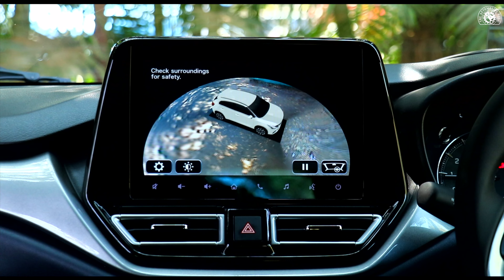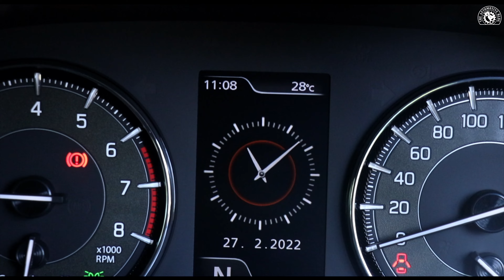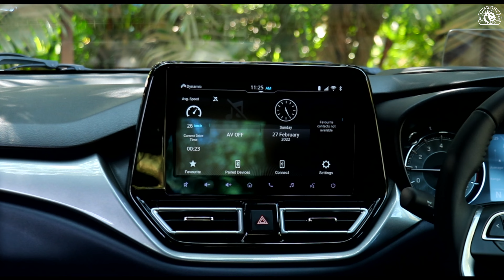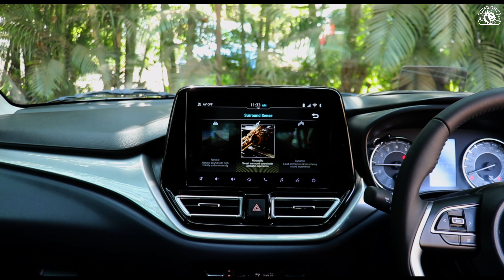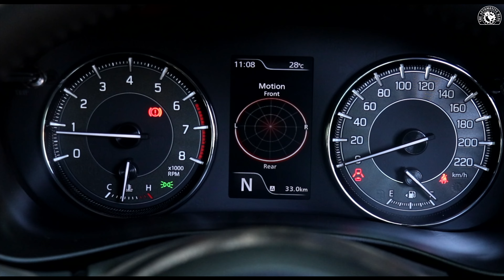Maruti Suzuki NEXA Baleno 2022 Manual & AMT - First Drive with Heads-up Display and 360' Camera Test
We drove the recently launched Maruti Suzuki Nexa Baleno to find out if all the new features are good enough to buy this hathback?  @NexaExperience launched the Baleno for a starting price of 7.69 Lacs for the base model.

Iske video ke dekh kar aap decide karien ki aapko Maruti Suzuki Nexa Baleno ke naye features kaise lage aur humme batiye ye video aapko kaise laga. Apke comments humare liye bahut mehtavpurn hai.

Maruti Suzuki Nexa Baleno is available with a 1.2l K Series Dual Jet, Dual VVT petrol engine. This engine will be available with a 5-speed manual and AGS transmission.

Maruti Suzuki Nexa Baleno is available in 6 colours will be available in 7 variants -- Sigma, Delta, Delta AGS, Zeta, Zeta AGS, Alpha and lastly Alpha AGS.